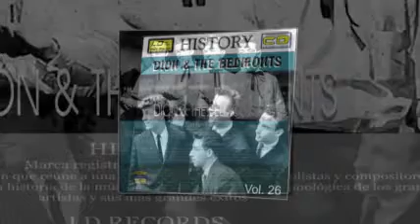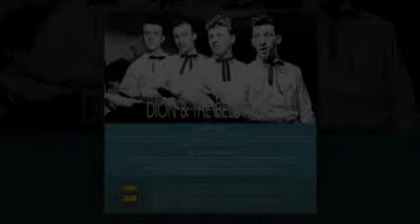Dion - Abraham, Martin And John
Fue un grupo de doo wop, cuyos miembros eran provenientes de la clase obrera del Bronx, la formación comenzó a finales de 1957 cuando Dion DiMucci se unió a Los Belmonts: Carlo Mastrangelo, Freddie Milano y Angelo D'Aleo y el nombre del grupo fue obtenido de la calle Belmont Avenue